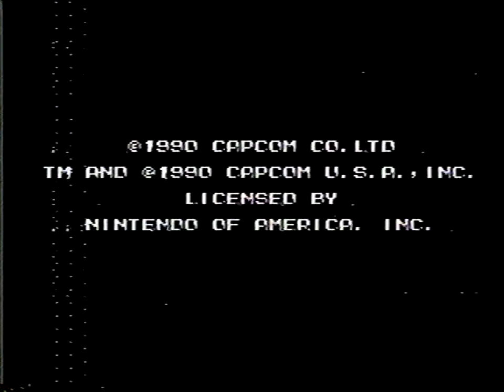Mega Man 3 - Graphics and Sound Corruption